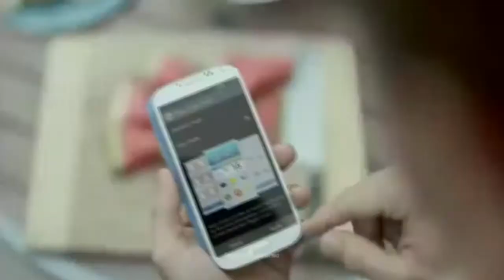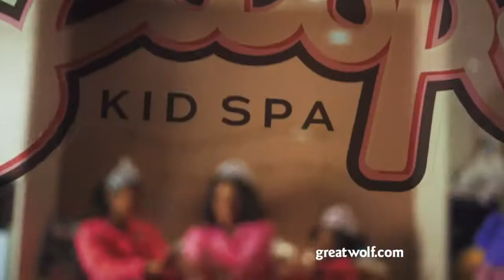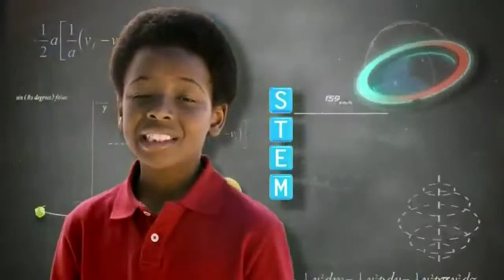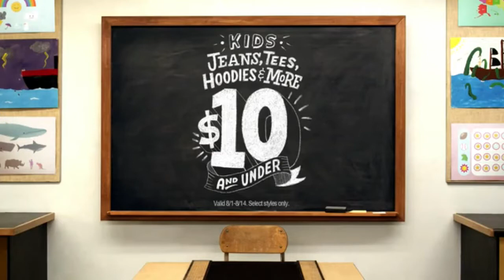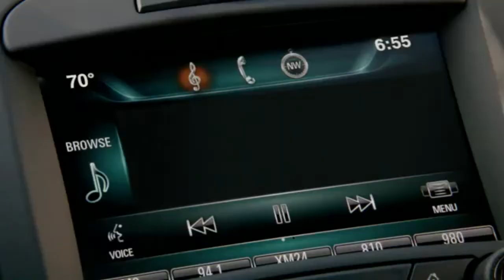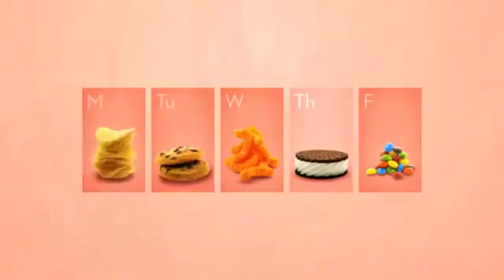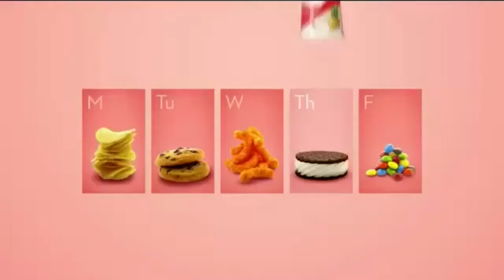Star-Kidz Awardz Week of July 21 2014 - Favorite Commercial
Week of July 21 2014 Star Kidz Awardz Nominees for Favorite Commercial. The Favorite Commercial award nominations are based upon commercials that have aired between June 1st 2013-May 31st 2014.

To vote you can go through the vote through our Facebook poll, or simply leave a comment on this video.